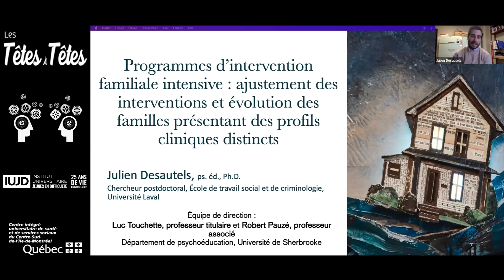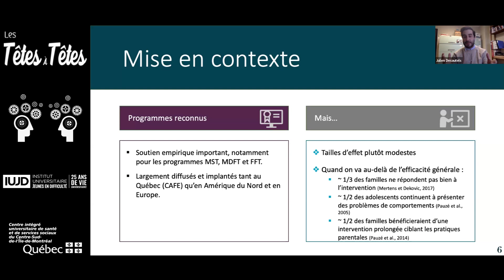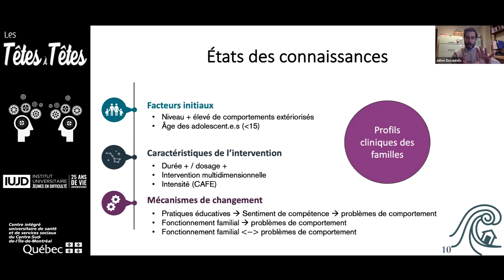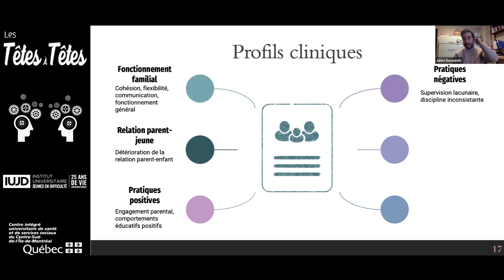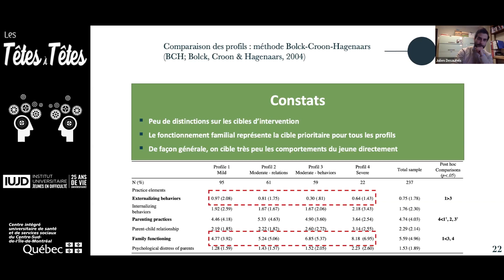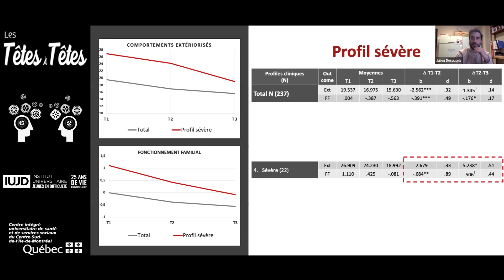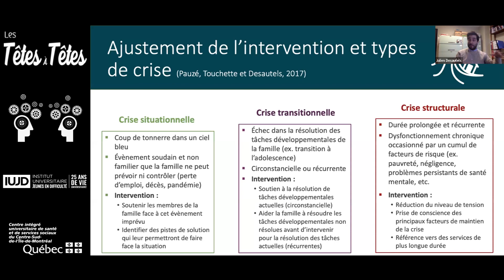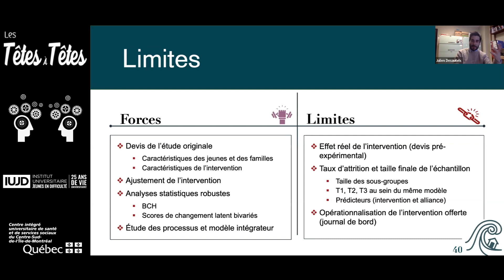Conférence midi sur les programmes d’intervention familiale intensive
Titre :
Programmes d’intervention familiale intensive : évolution des familles présentant des profils cliniques distincts

par Julien Desautels (ULaval)

IUJD | 13 avril 2022

Résumé:

Les programmes d’intervention familiale intensive, élaborés afin de prévenir le placement d’urgence des jeunes en milieu substitut, offrent une intervention ajustée aux profils cliniques des familles et ciblent à la fois l’urgence de la situation de crise et les facteurs psychosociaux en cause dans l’émergence et le maintien des difficultés. Plusieurs méta-analyses ont démontré l’efficacité de ce type de programmes. Toutefois, la compréhension de leur efficacité demeure toujours lacunaire, notamment en raison de l’hétérogénéité des difficultés présentées par les familles. Cette présentation porte sur les résultats d’une étude visant à identifier des profils cliniques de familles ayant bénéficié du programme Crise-Ado-Famille-Enfance (CAFE) et à examiner l’évolution des familles présentant des profils cliniques distincts.